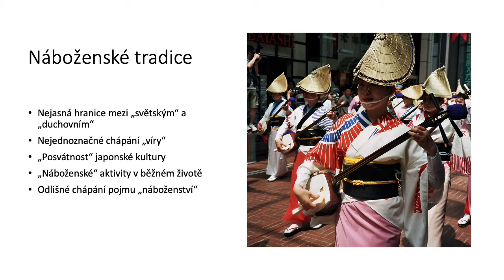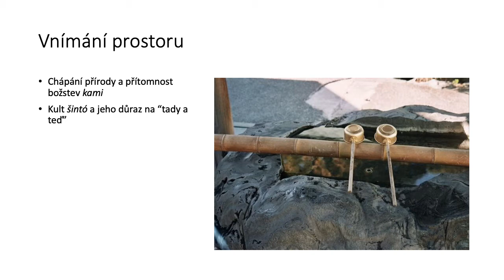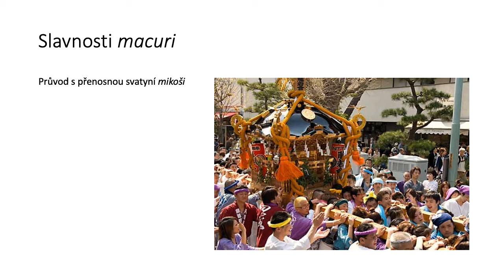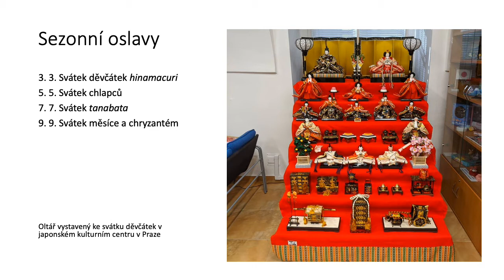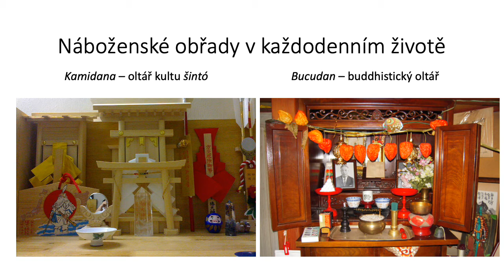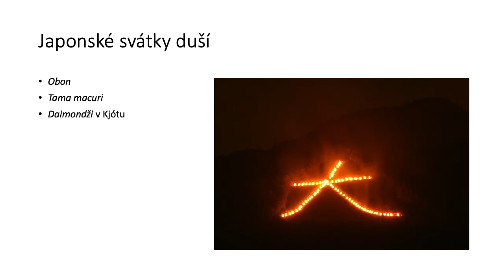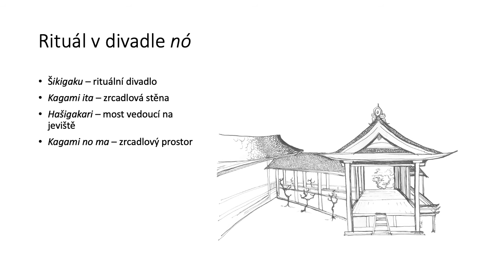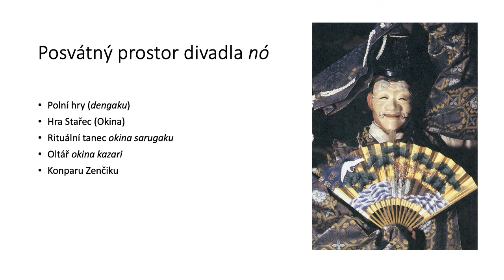PŘEDNÁŠKA: Japonský prostor a prožívání (3/3)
Japanoložka Denisa Vostrá přednáší o japonském prostoru a prožívání. Přednáška je primárně určena pro studenty pomaturitního studia japonštiny na jazykové škole SPĚVÁČEK